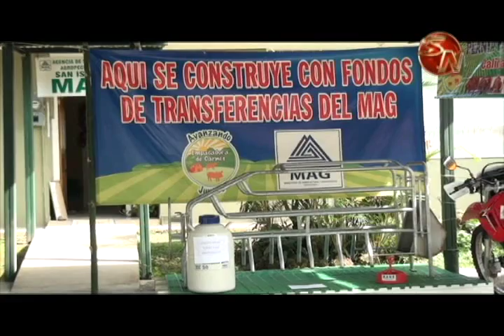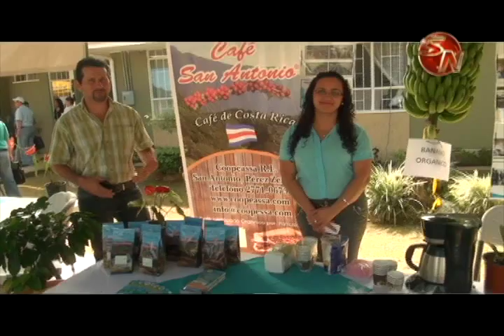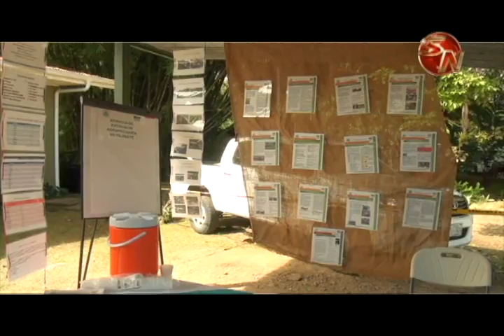MAG contabilizó más de 1800 millones de colones en proyectos agropecuarios en la región Brunca